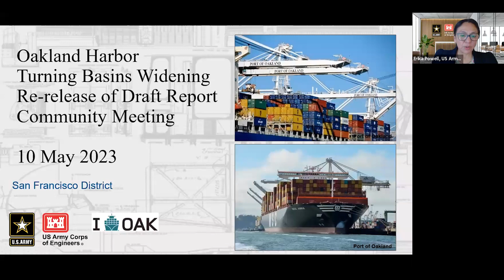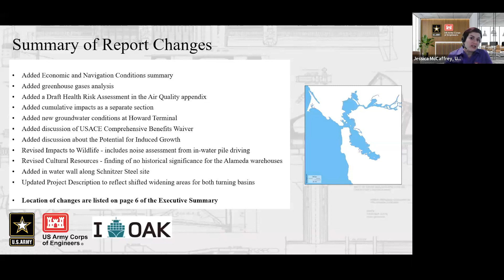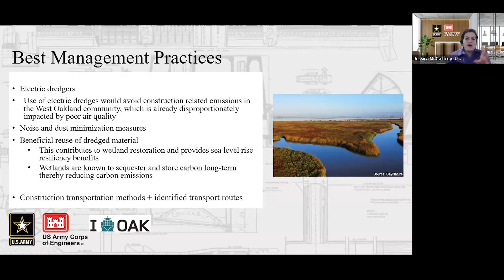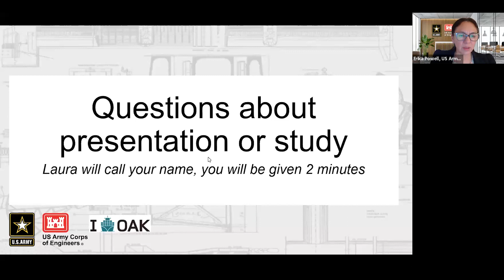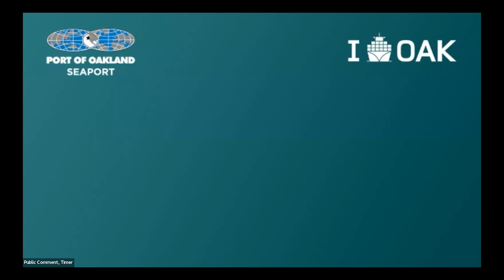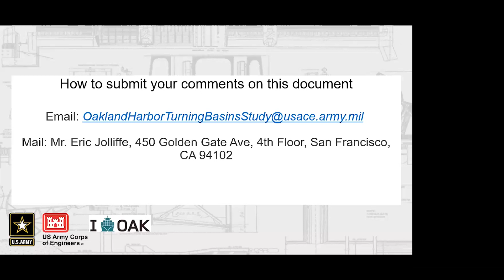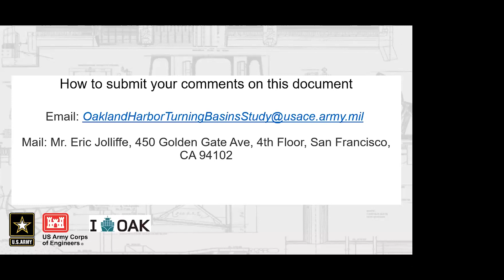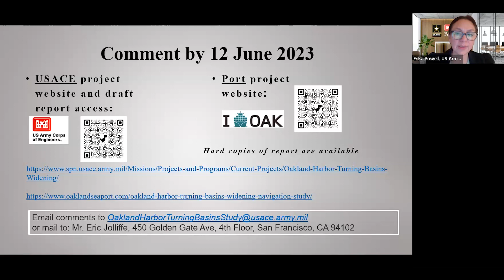Public Meeting Regarding Oakland Harbor Turning Basins Feasibility Study 051123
Topic: Public Meeting Regarding Oakland Harbor Turning Basins Feasibility Study

Date: May 10, 2023 05:14 PM Pacific Time (US and Canada)